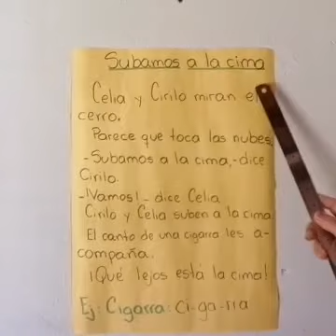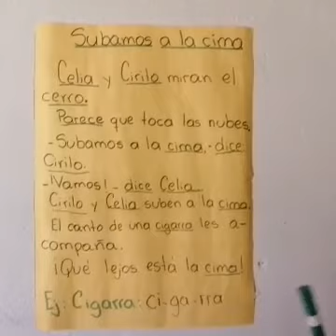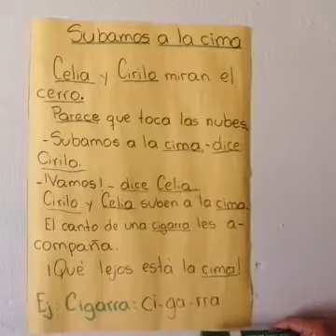16 de abril de 2020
Video de Alejandro Martínez